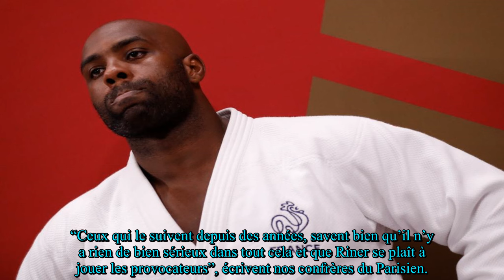Teddy Riner futur président : Le judoka en or a une idée bien précise de sa vie loin des tatamis